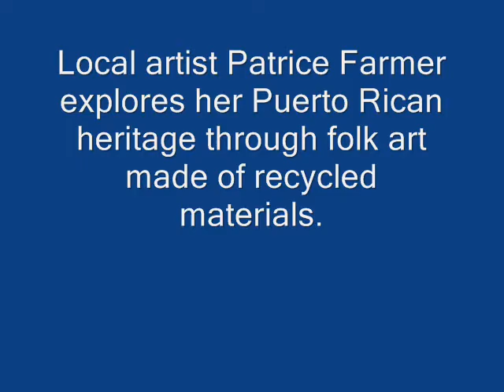Patrice Farmer's Puerto Rican folk art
Fort Wayne artist Patrice Farmer explores her Puerto Rican heritage through her folk art made from recycled materials.